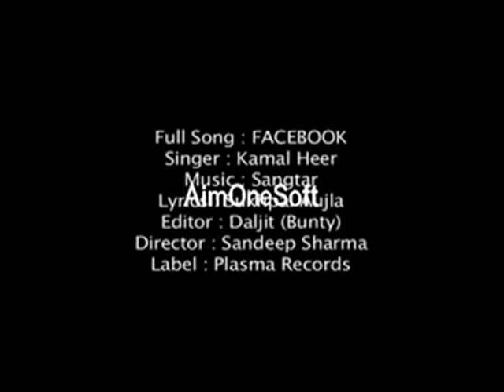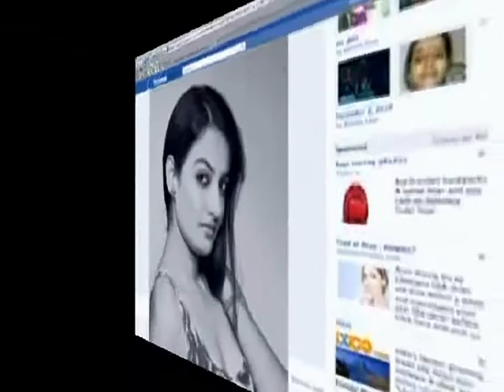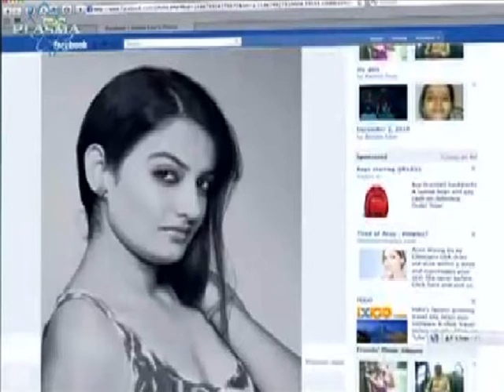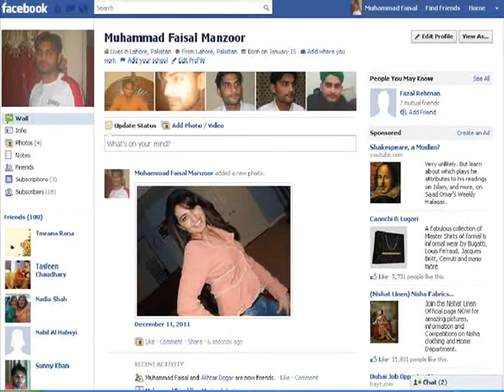faisalfalcon rati udi photo dhakhi facebook ta ma